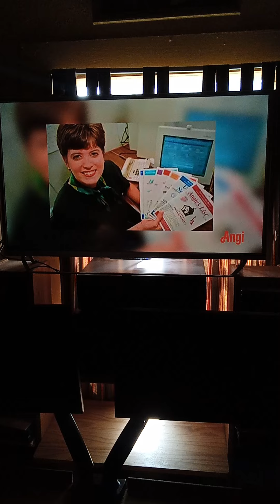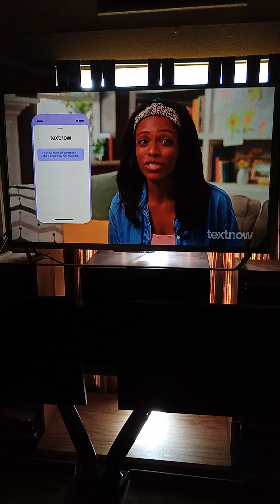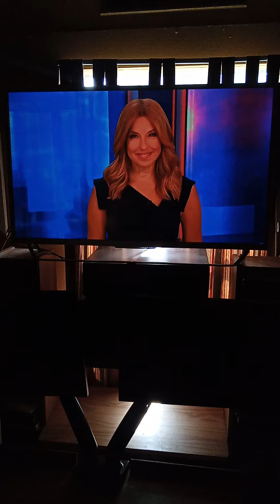Inside Edition Weekend Outro